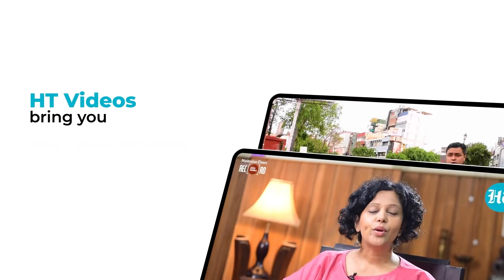Netanyahu’s Revenge On Erdogan? Israel-Greece In Talks To Develop ‘Iron-Dome’ Like System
Israel seems to be getting close to Turkey’s rival Greece amid tensions over Gaza war. Greece is in talks with Israel to develop a $1.11 bn anti-aircraft & missile defence system. The anti-aircraft & missile defence system will be similar to Israel’s Iron Dome system. Watch for more details.

INTERNATIONAL NEWS